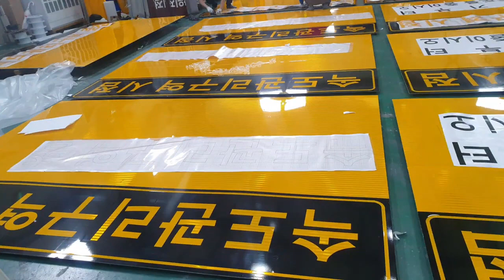Korean Dream (Success Stories#26) Leonard James Abiso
Leonard is from Kidapawan City and is currently working in Incheon City, South Korea since December 2016 as a welder and has been taken the EPS-Topik Exam last May 2016.

South Korea's Employment Permit System or EPS System's goal is to employ foreigners from China, Philippines and other countries thru EPS-Topik Exam conducted by the partner countries thru South Korea. EPS is a bilateral agreement between South Korea and the its partner countries. Thru Employment Permit System, many foreigners are now given a chance to work in South Korea.

EPS-Topik Exam is a Korean Language exam conducted every twice or more times in a year. It's goal is to test the applicants on their Korean Language proficiency, knowledge on the basic Korean grammar and skills in using basic manufacturing tools and ensuring that the applicants are ready and equip to work in a Korean company.

RDB Language is a TESDA Registered Korean Language School located at Lot 6 Emiliana Heights, Calumpang General Santos City. RDB Language has been starting to teach Korea Language since September 2010 and still active up to the present. RDB Language has sent more than 200 applicants/students in South Korea who are now working as a factory workers/machine operators.

CREDIT TO:
Name:leonard james abiso
Address:barangay paco 116 kidapawan city
EPS Batch#:klt15
Date taken the Exam:may 17 2016
Date of Entry to Korea:dec. 21 2016
Company Name:tooin saneup ju
Company Address:incheon seogu  handeul 3 ru 50,Bdeung baekseok deung
Nature of Work:welder